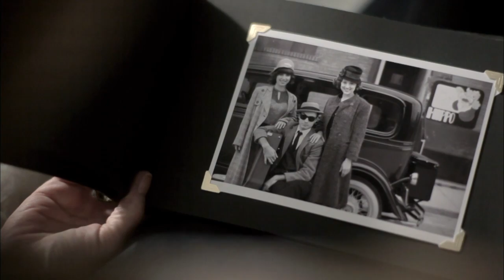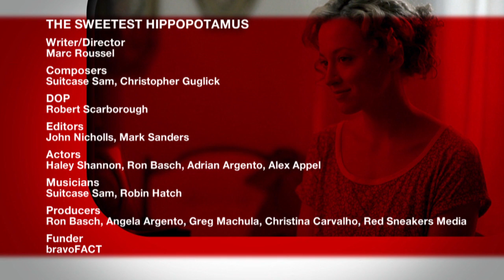The Sweetest Hippopotamus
A romantic crime musical that touches on themes of memory and redemption.

Writer/Director: Marc Roussel
Composers: Suitcase Sam, Christopher Guglick
DOP: Robert Scarborough
Editors: John Nicholls, Mark Sanders
Actors: Haley Shannon, Ron Basch, Adrian Argento, Alex Appel
Musicians: Suitcase Sam, Robin Hatch
Producers: Ron Basch, Angela Argento, Greg Machula, Christina Carvalho, Red Sneakers Media
Funder: bravoFACT